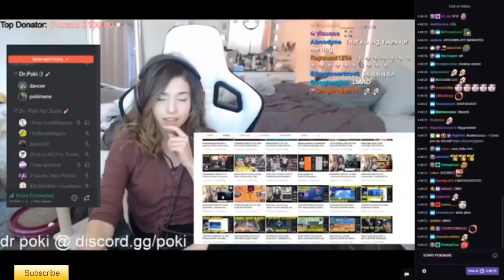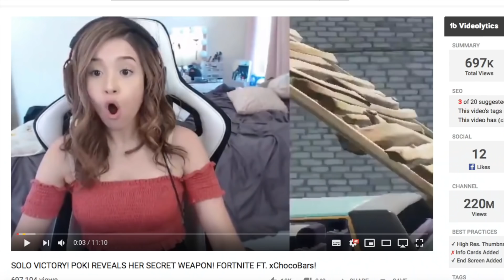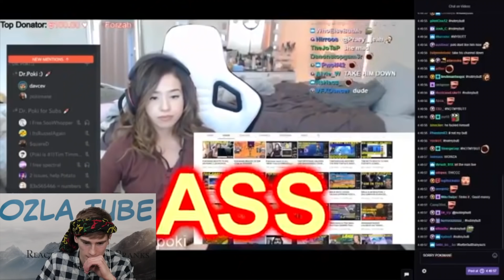The Dark Side Of Pokimane Part 2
pokimane has been very naughty! pokimane has been in drama recently due to striking and copyright claiming youtubers videos. this is not a pokimane thicc compilation but a commentary taking a deep look into the dark side of pokimane, discussing very
interesting things poki has been doing that some people

► Ozla Tube

I TEND TO OVER EDIT MY VIDEOS 🔥 I ALSO GIVE SHOUT~OUTS EVERY VIDEO😱